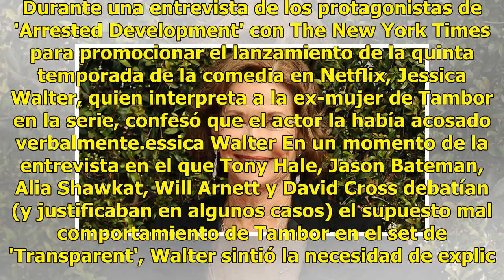Jessica Walter afirma que Jeffrey Tambor la acosó verbalmente en el set de 'Arrested Development'